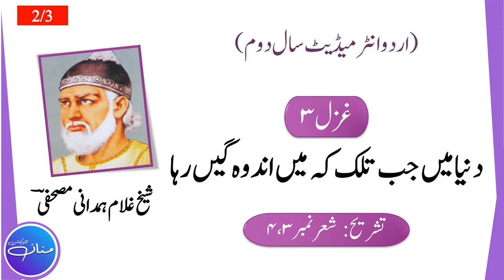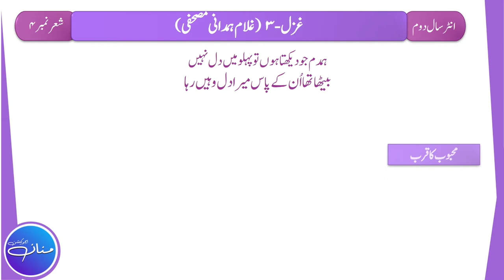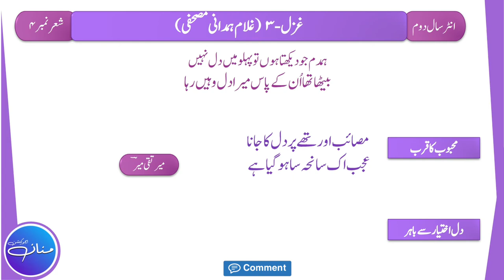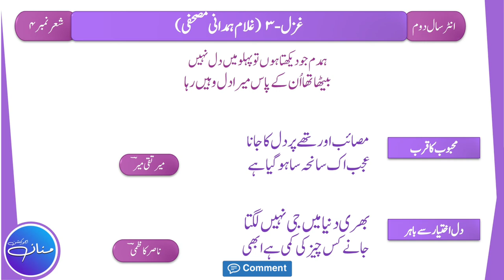2nd Year Urdu Ghazal 3 - Ghulam Hamdani Mushafi Tahreeh ( Part 2/4) by |MANNAN EDUCATION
2nd Year Urdu Ghazal 3 - Ghulam Hamdani Mushafi Tahreeh ( Part 2/4) by |MANNAN EDUCATION|

In this lecture we will learn tashreeh of ghazal no. 3 (Written by Shaikh Ghulam Hamdani Mushafi) stanza no. 3,4 from URDU Intermediate Part 2 (F.A , FSc , ICS , I.Com) Punjab Boards. This is the st Part of the lecture (1/2). It is a humble request, please WATCH and LISTEN complete lecture for best understanding and concepts. Here are the links of other LECTURES of URDU Intermediate Part 2 (F.A , FSc , ICS , I.Com):